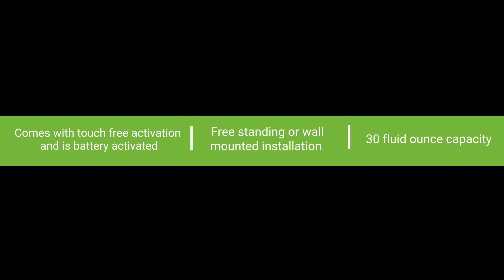Back to work tips